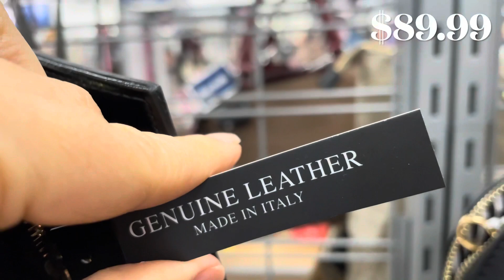🤩 MARSHALLS PURSE CLEARANCE 👜 SHOP WITH ME DESIGNER HANDBAGS ON CLEARANCE & NEW FINDS